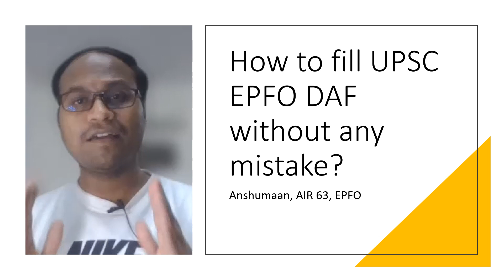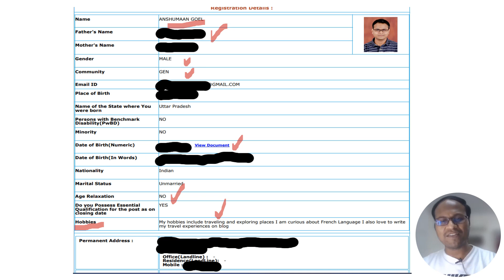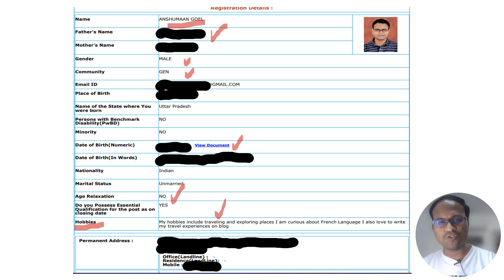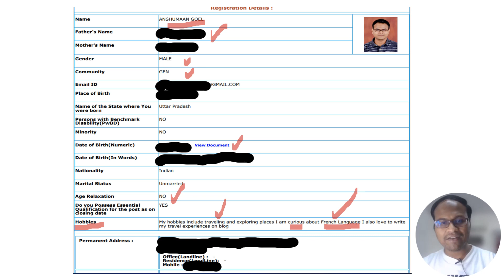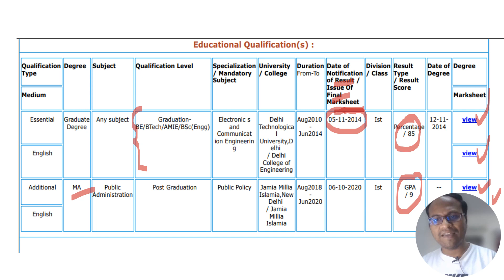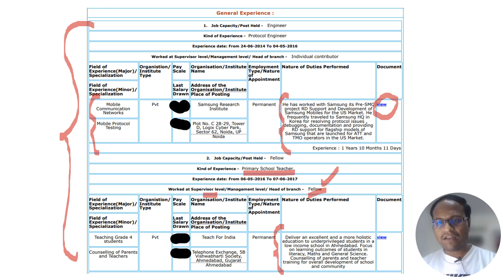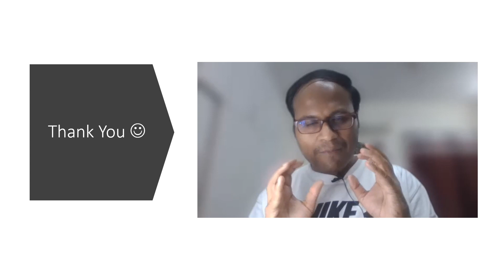How to fill UPSC EPFO DAF correctly? UPSC Interview Guidance by Anshumaan, AIR 63, EPFO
In this video, I tell my viewers how to fill UPSC EPFO Detailed Application Form or DAF without making any mistakes. I show them my personal DAF so that aspirants can take inspiration to fill their own DAF effectively & accurately.

Helpful Resources for you are listed below.

I read this Book for UPSC Interview
Another UPSC Interview book(having toppers' interview experiences)

Another UPSC Interview Hindi book